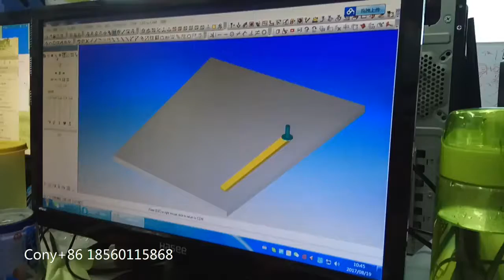Philicam cnc router machine for wood cabinet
Tel/ Whatsapp is 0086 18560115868